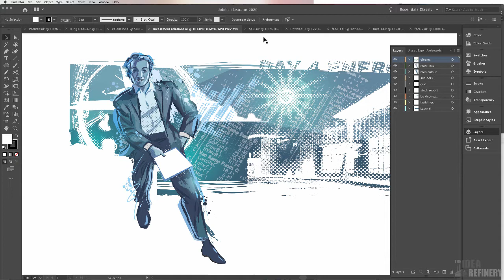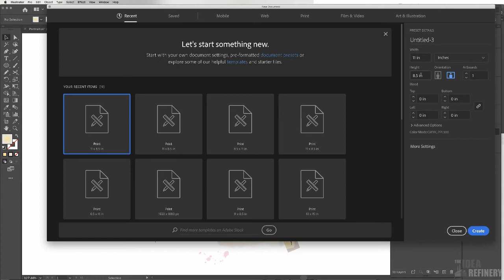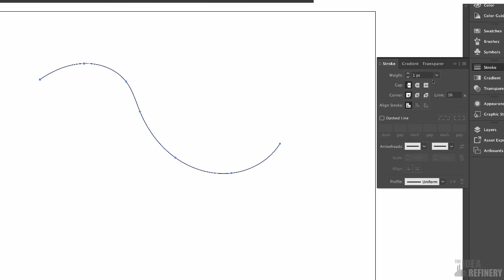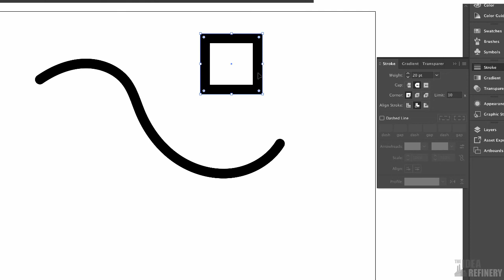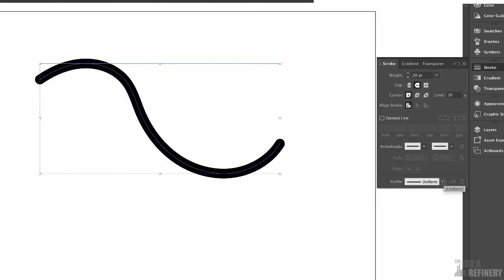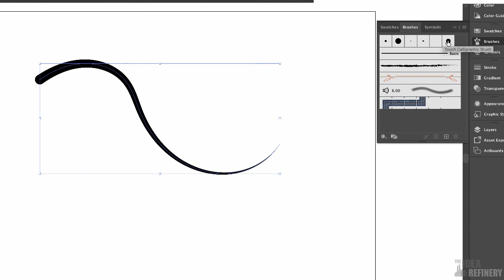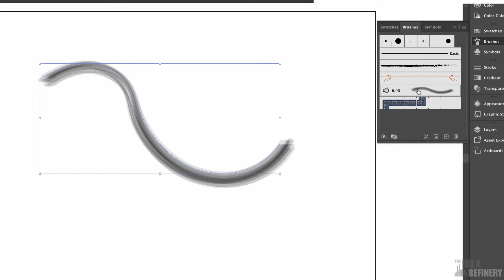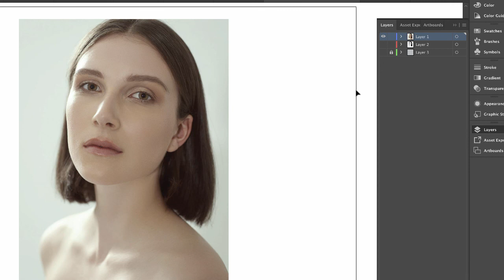Working with Brushes in Illustrator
This is the first video in a series that explores the Brush Tool in Adobe Illustrator. Follow along and use your own photo to create an artistic portrait.

This video has not been monetized. If you see ads on this video it's due to YouTube's abhorrent and greedy policy of putting ads on every video. I do apologize if it interferes with your exercise.